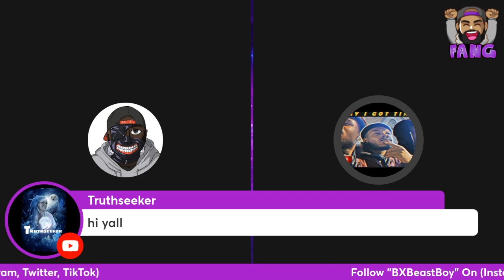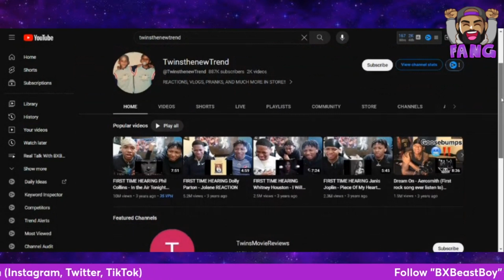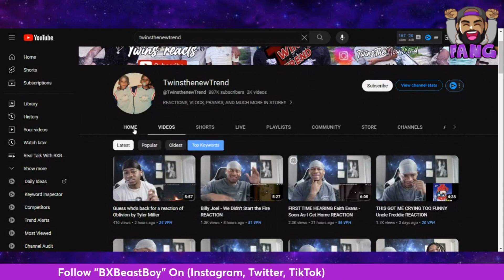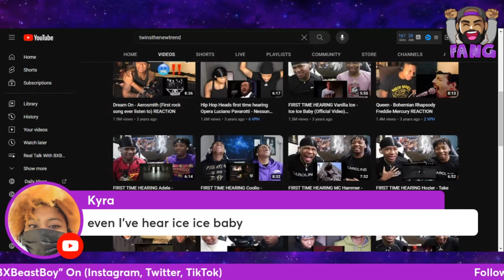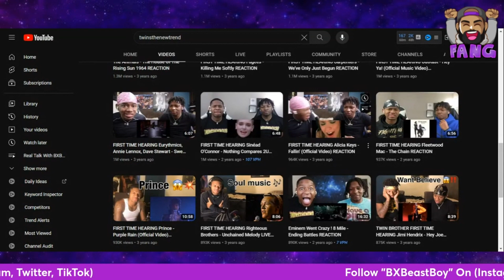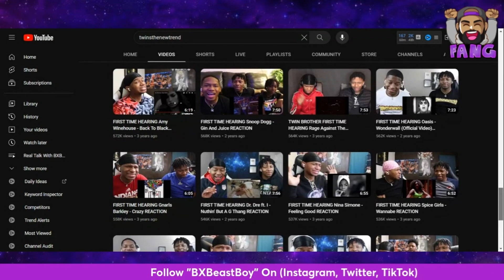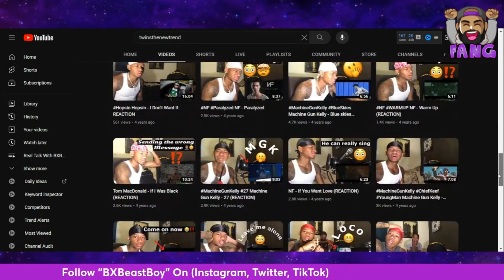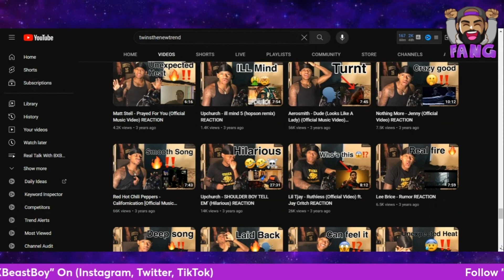Stop FOLLOWING Trends